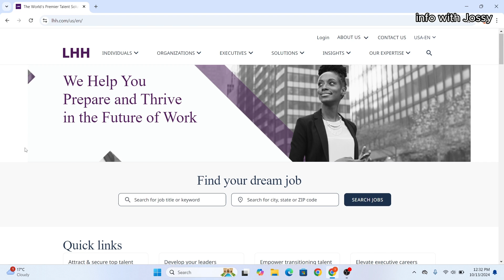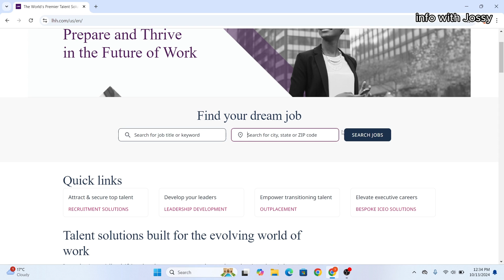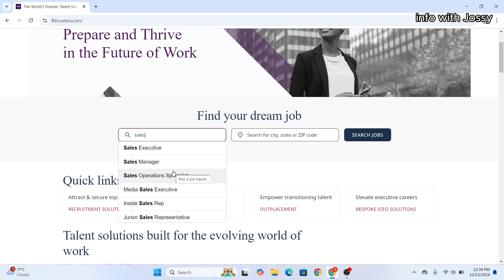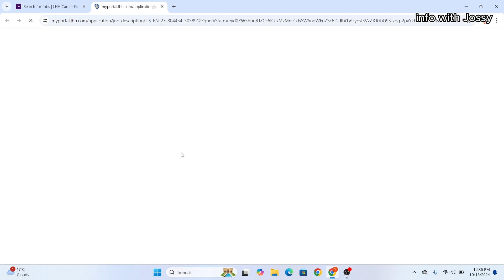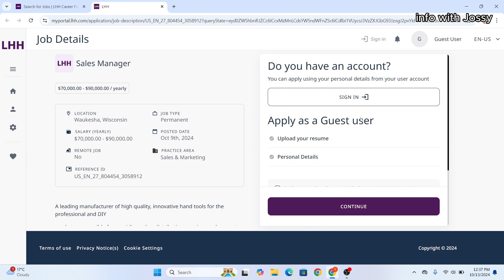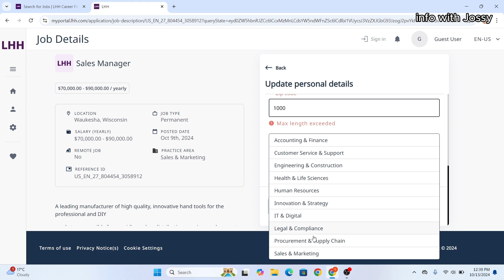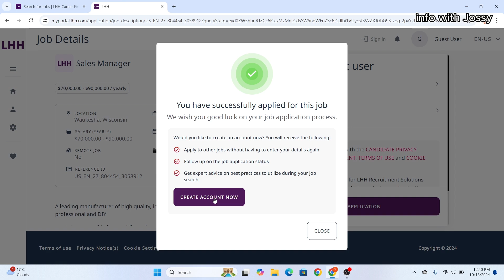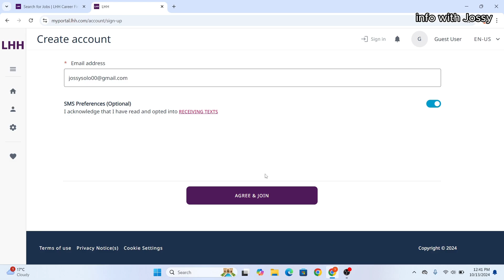ሉክስምበርግ ሀገር በስራ የሚልክ ኤጀንሲ | Luxembourg Recruitment Agency | 2024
Hello family, I’m Karimat aka bossbabytalk. In this video I will be showing you farm  jobs that will bring you to Canada fast and easy.  I hope you find this information helpful!!